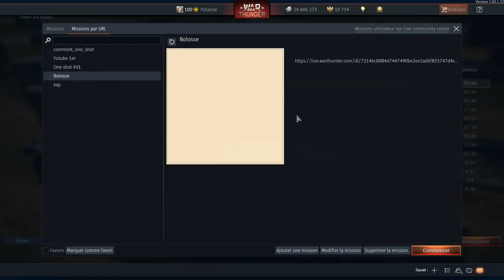War Thunder FR : Comment one shot les IS-6 ! #3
Dans cette vidéo je vous apprends à détruire facilement les IS6 .
La vidéo est segmentée en deux parties, une première partie ou l'on analyse le blindage pour identifier les points faibles puis une seconde partie ou l'on exploite les weakspot sur des bots.

Bonne chance sur le champ de bataille !